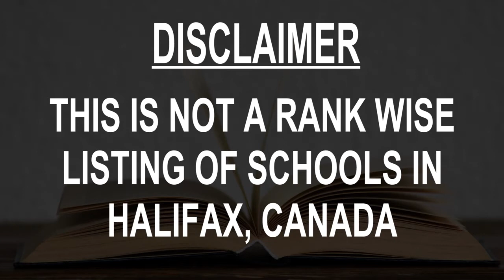Schools around Halifax, Canada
Must Watch.. Best Schools around Halifax

Click on Bell ICON to get the notification of New Videos.This is not rank wise listing of Top Schools in Halifax, it's the list of best Schools around Halifax as per the ratings given by our users.

Listed Schools:

Halifax Independent School
Elementary school
Halifax, NS, Canada

Sacred Heart School of Halifax
School
Halifax, NS, Canada

Shambhala School
School
Halifax, NS, Canada

Halifax Christian Academy
School

Halifax West High School
High school
Halifax, NS, Canada

Citadel High School
School
Halifax, NS, Canada

East Coast Language College - IELTS Test Centre
English language school
Halifax, NS, Canada

Park West School
School
Halifax, NS, Canada

Chebucto Heights Elementary School
Elementary school
Halifax, NS, Canada

Duc d'Anville Elementary School
Elementary school
Halifax, NS, Canada

St. Stephen's Elementary School
School
Halifax, NS, Canada